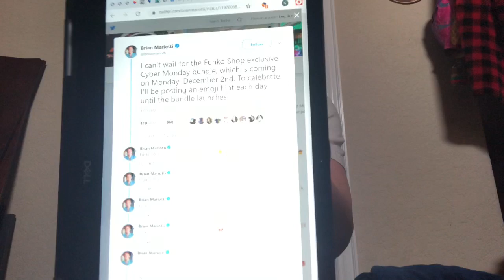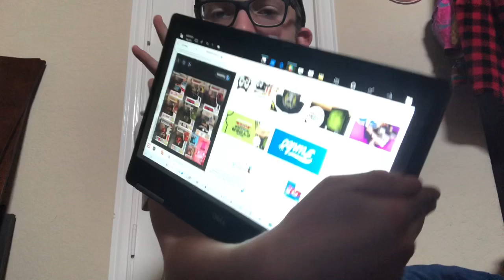My thoughts on the Funko Cyber Monday Bundle!!!